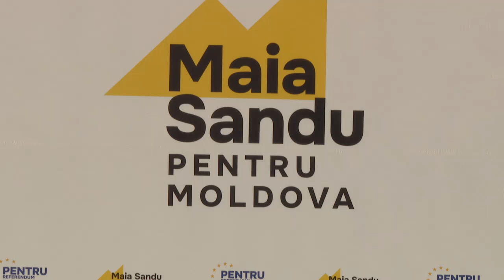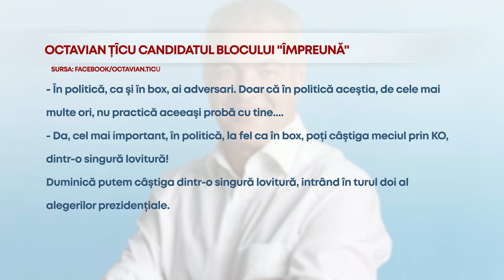Candidații la funcția de președinte au ținut astăzi ultimele discursuri înainte de alegeri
În ajunul încheierii campaniei electorale, candidații la funcția de președinte al Republicii Moldova au făcut o totalizare și au ținut ultimele discursuri înainte de alegeri. Toţi cei care s-au înscris în cursa pentru preşedinţie, dar și aliații lor, au îndemnat oamenii să iasă la vot.